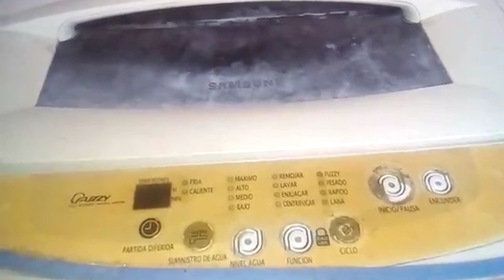mi lavadora tiene tremendo ruido al exprimir /mi lavadora suena fuerte al centrifugar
lavadora con fuerte ruido al exprimir o centrifugar